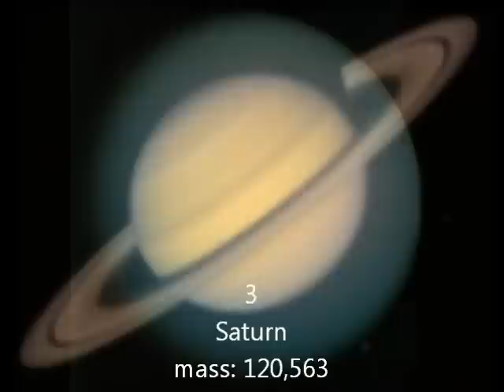top ten largest bodies in the solar system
The top ten bodies in the solar system is the ultimate video for your space knowledge. Watch it and find that some moons are even on the list! Video by georgeandbarnaby